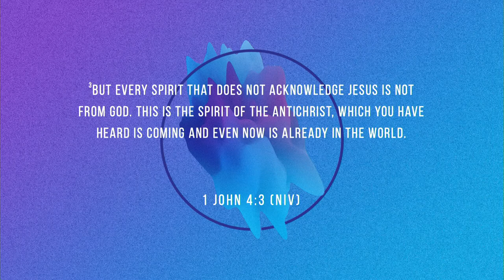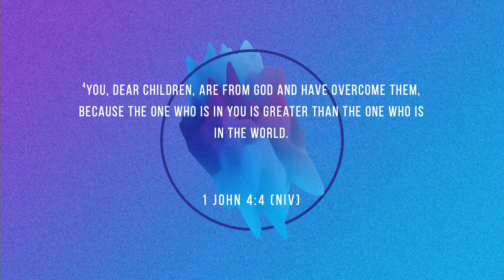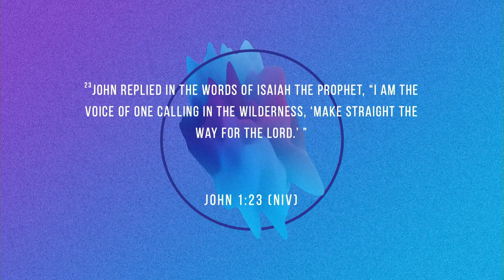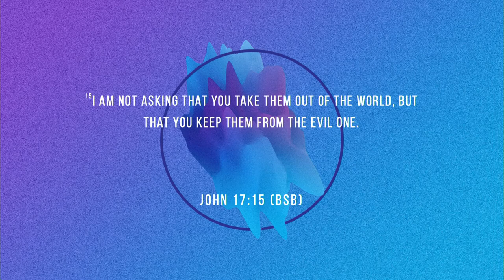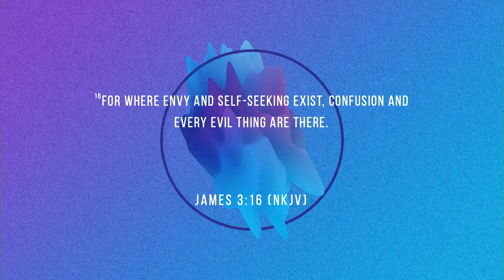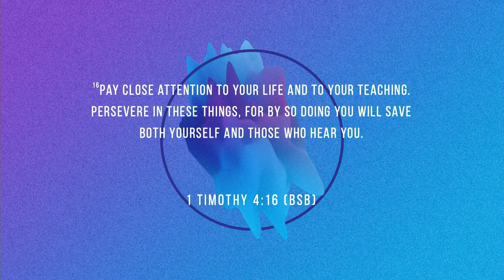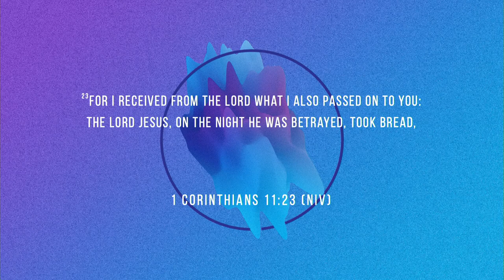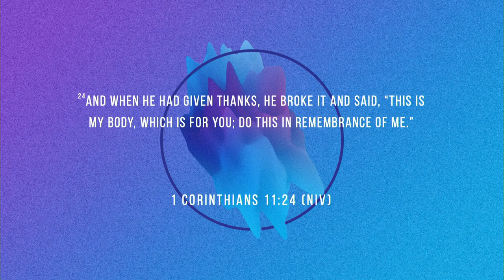In Dependent - Part 1 - War of Worlds - Pastor Nate Schlegel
Sunday, September 6, 2020 | Pastor Nate Schlegel